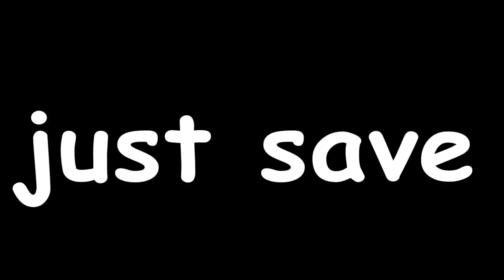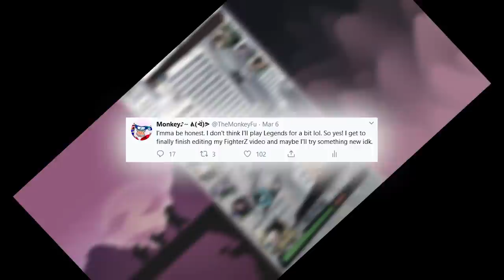When you DON'T have the NEW Bardock in Dragon Ball Legends...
Day 99 and still no Bardock or Frieza... i'm beginning to lose hope. 2nd Anniversary! is when we strike back! Leave a *LIKE* if you enjoyed!

- Monkey 🐒